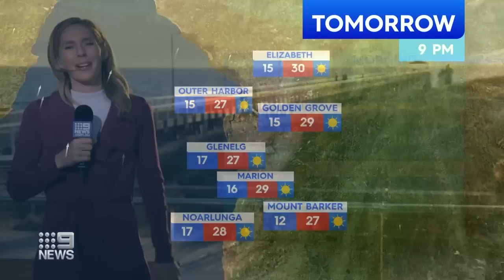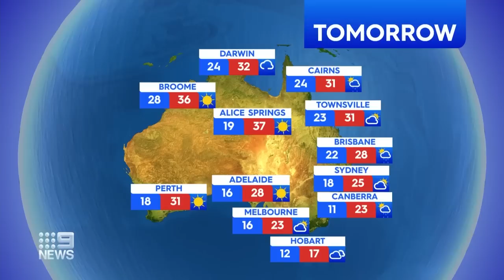Possible storms and showers to fall across Victoria and NSW | Weather | 9 News Australia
A cloudy morning and afternoon is forecasted across Sydney tomorrow, with humid easterly winds on the Queensland and northern NSW coast to bring possible storms. Meanwhile, Victoria is also in the firing line as 25mm-50mm of rain is expected in the state's east.

Watch our daily weather update for the latest weather news and forecasts across Australia.
0:00 Sydney, NSW Weather Forecast
2:38 Melbourne, Victoria Weather Forecast
5:16 Adelaide, South Australia Weather Forecast
7:30 Brisbane, Gold Coast, Queensland Weather Forecast